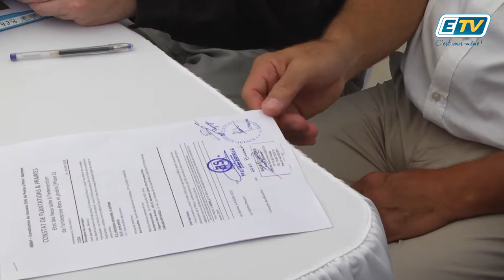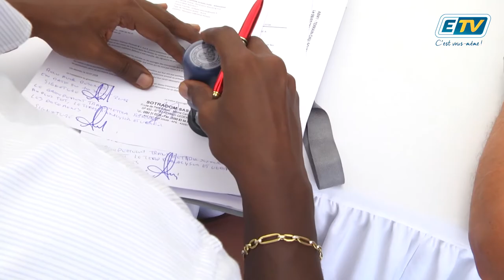ETV NEWS - Transmissions des clés du chantier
Le groupement EDT/STPA a terminé les travaux de terrassements et cède le chantier au groupement  PIZZAROTTI-SOTRADOM.
En parallèle d’une intense période de préparation et d’organisation, rythmée par les réunions de chantier avec la Maitrise d’oeuvre, le groupement interviendra dès novembre 2018 pour l’installation de sa « base vie chantier".